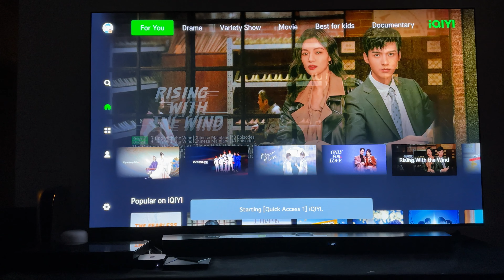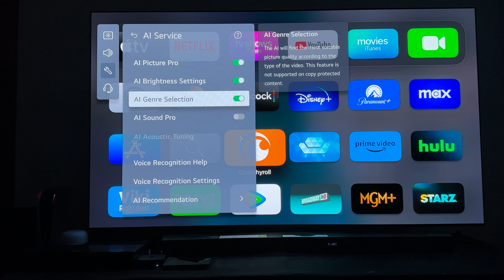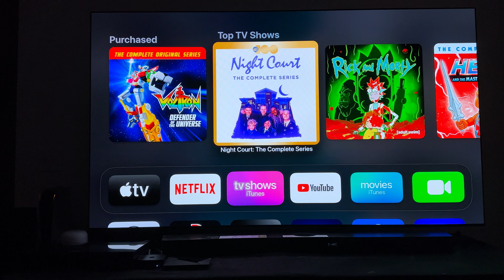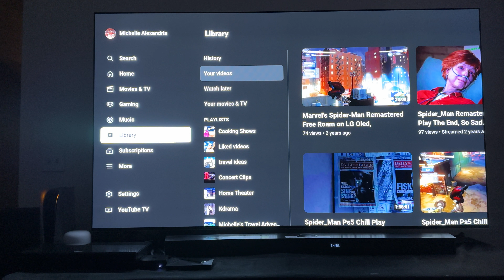LG OLED G3 Review! Best Black Friday TV!